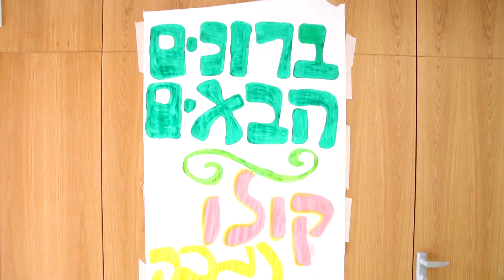"קולונגבה" ילדי נגבה שרים "אנשים טובים"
לכבוד יום המעשים הטובים התכנסנו ילדי עמותת נגבה לשיר יחד ולהודות לכל האנשים הטובים שסביבנו. במשך שבועות למדנו את המילים ושפת הסימנים .
וככה זה נראה..